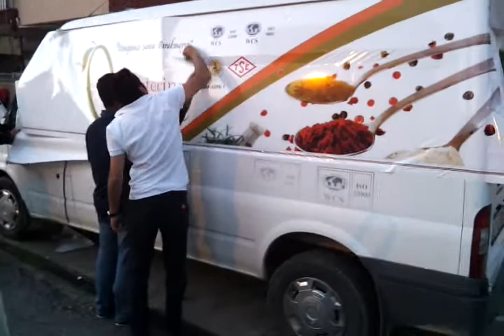arac giydirme videosu